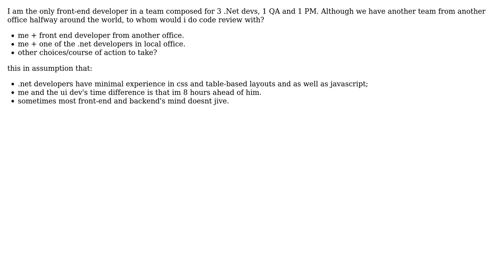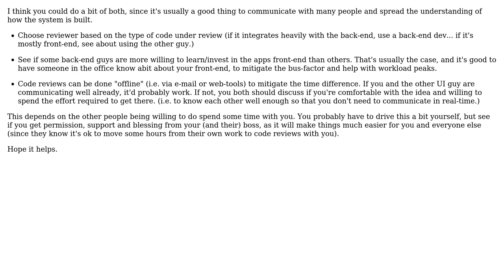Software Engineering: Peer review for UI Development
With thanks & praise to God, and with thanks to the many people who have made this project possible! | Content (except music & images) licensed under CC BY-SA | Music | Images & others | With thanks to user yannis user Macke user anarcho and the Stack Exchange Network Trademarks are property of their respective owners. You are responsible for your own actions.